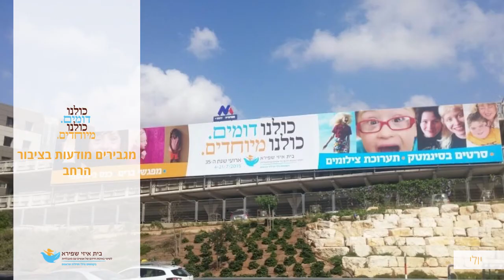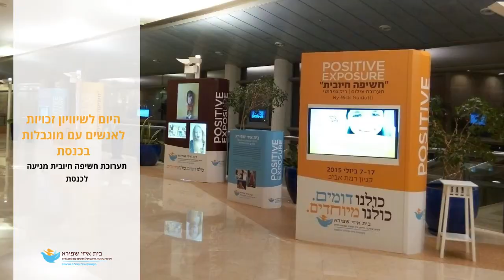סוף זה תמיד התחלה